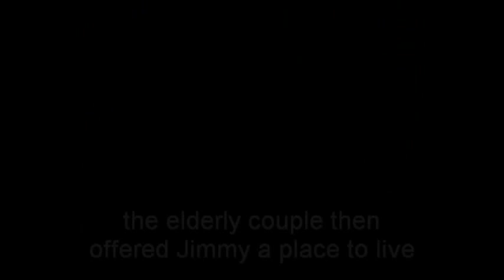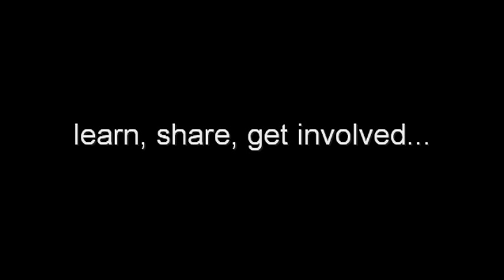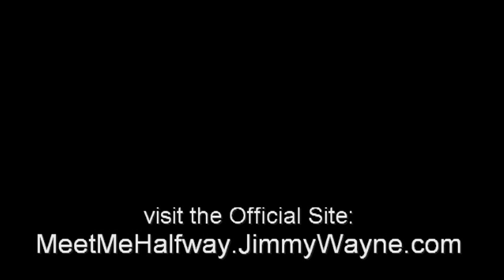Jimmy Wayne's Story Behind 'MMH'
Country Music Recording Artist Jimmy Wayne explains the life changing story that inspires his 1,700 mile campaign titled, "Meet Me Halfway". Filmed on Feb. 27th, 2010 during an acoustic performance on the Ernest Tubb's Midnight Jamboree.